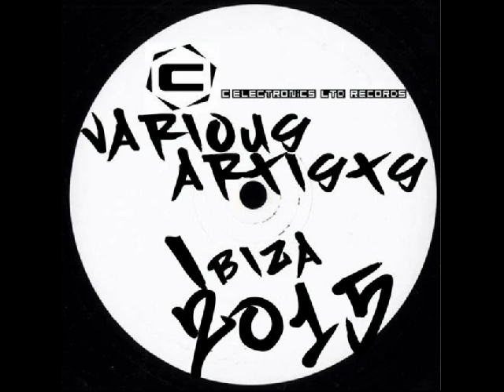ORGANIC - Larte Della Felicita Original Mix [Ibiza 2015 Album only]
Album only track by infamous ORGANIC.
part of V/A compilation "Ibiza 2015" on iTunes